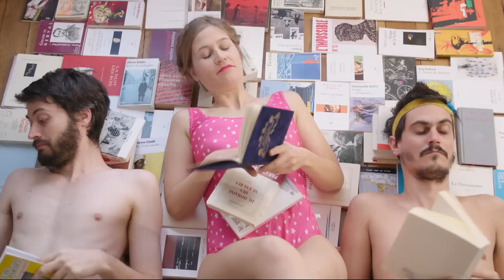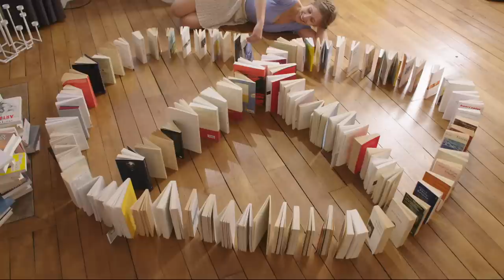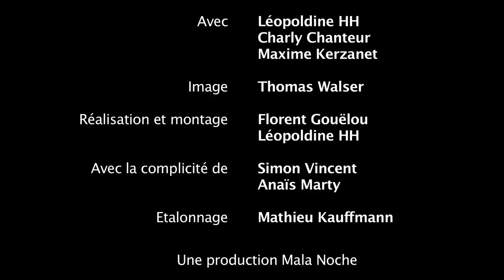Léopoldine HH - Blumen im Topf